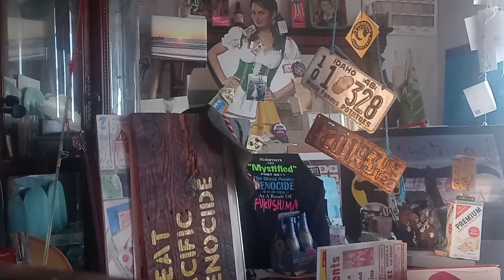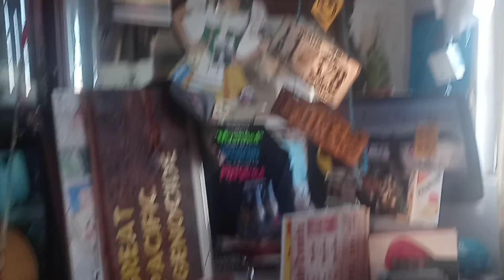FUKUSHIMA News; New 1 Scientist are BEDEVILED $60 Million Research Ships study 2011 SALMON COLLAPSE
kevin D. blanch HISTORIC ONGOING PhD told u for free 3980 days ago and every day after,